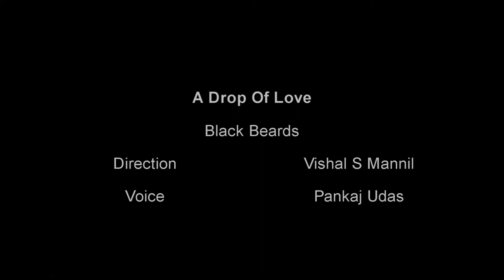college of engineering perumon cep vishal 2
song video creation by vishal mannil